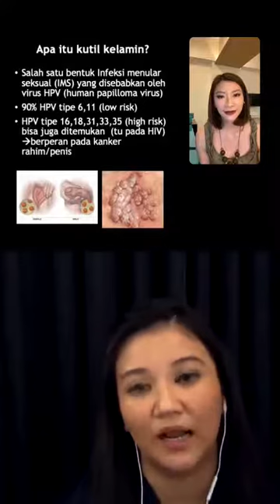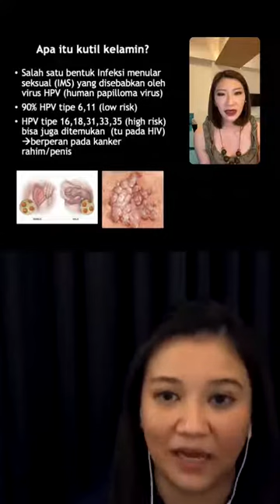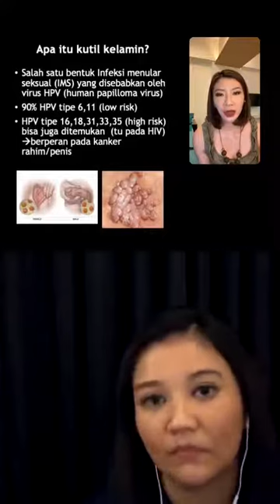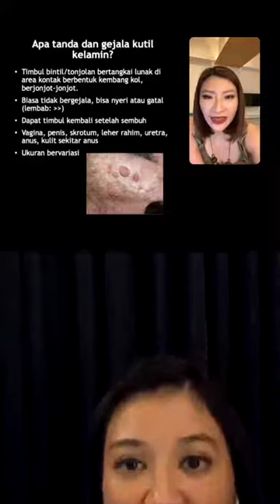[Dokter Spesialis Kulit] 059: Kutil Kelamin - Jangan Anggap Sepele Virus ini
“Dok, ada benjolan di area genital saya, itu kutil bukan ya? Saya takut kanker”

Hi sahabat @id.derms, beberapa dari kita mungkin ada yang khawatir dengan benjolan yang ada di area genital/kelaminnya, bisa jadi benjolan tersebut adalah kutil kelamin yang disebabkan oleh infeksi menular seksual, atau bisa juga bukan. Yuk kita kupas tuntas apa itu kutil kelamin, berbahaya atau nggak, bisa hilang atau nggak, gimana mengobatinya, dan apakah bisa dicegah.

@id.derms akan mengupas tuntas topik tersebut dengan narasumber dr. Melani Marissa, SpKK (@melanimarissawicaksono), yang akan dipandu oleh dr. Inneke Jane, Sp.KK., MKes (@dr.innejane) serta membahas juga bagaimana perilaku seksual yang aman untuk mencegah infeksi menular seksual lainnya?